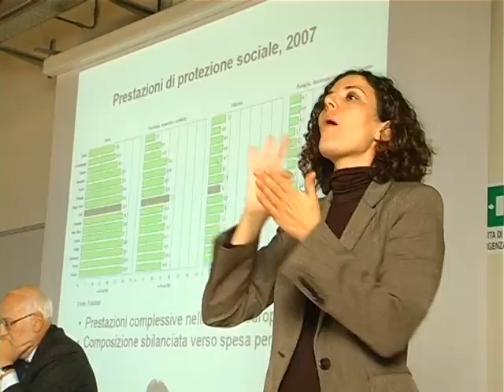STATI GENERALI DEL WELFARE, PIU' SOLIDARIETA' PER UNA SOCIETA' PIU' GIUSTA